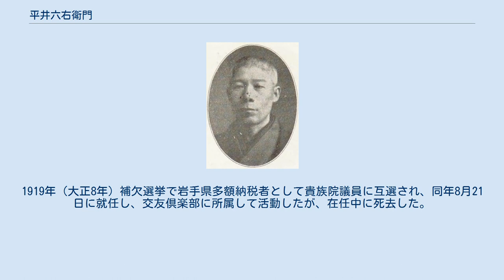平井六右衛門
岩手県選出の衆議院議員_(帝国議会)
平井六右衛門 12代 平井 六右衛門（ひらい ろくえもん、1866年1月8日（慶応元年11月22日）- 1921年（大正10年）10月19日）は、明治から大正期の大地主、実業家、政治家。
衆議院議員、貴族院多額納税者議員。
平六12代当主。
 陸奥国紫波郡、のちの岩手県紫波郡日詰町（現紫波町）で、代々清酒醤油醸造業を営む平井家、要蔵の長男として生まれた。
和漢学、数学を修めた。
1893年（明治26年）4月、祖父・六右衛門の跡を継いだ。
 醸造業、農業、鉱山業（綱取鉱山）を営む。
紫波牛馬市場社長、岩手銀行取締役、盛岡銀行取締役、花巻銀行取締役、岩手製鉄取締役、白河醸造取締役、南部鉄瓶取締役、岩手電気工業監査役、盛岡電気監査役、岩手軽便鉄道監査役などを歴任。
その他、1895年（明治28年）以降、岩手県勧業諮問会員、日詰町学務委員、同農会長、紫波郡参事会員、所得税調査委員、岩手県地方森林会議員なども務めた。
 1915年（大正4年）3月、第12回衆議院議員総選挙に岩手県郡部から立憲政友会所属で出馬して当選し、衆議院議員を1期務めた。
1919年（大正8年）補欠選挙で岩手県多額納税者として貴族院議員に互選され、同年8月21日に就任し、交友倶楽部に所属して活動したが、在任中に死去した。